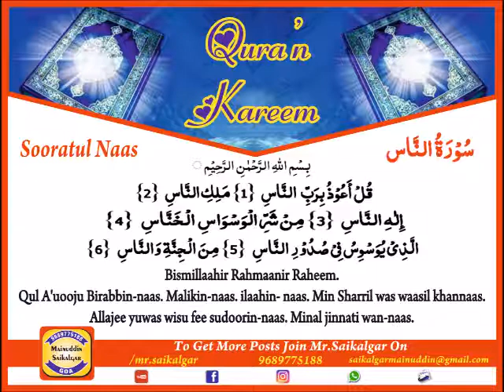Al-Nas الناس Surah Nas सूरह नास | Mr.Saikalgar | 4 Qul's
This is the 114th and last chapter of the Qur'an. It is a short six-verse invocation.